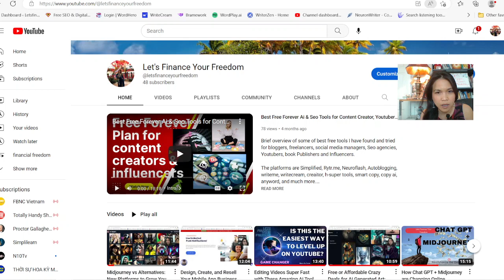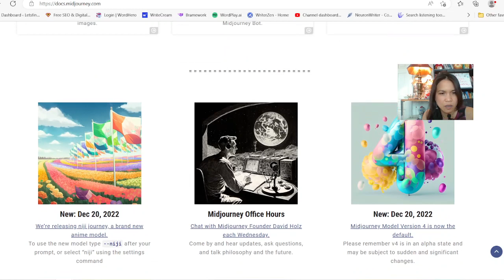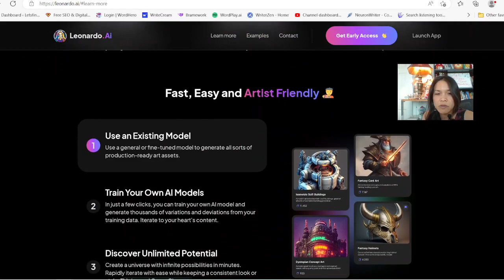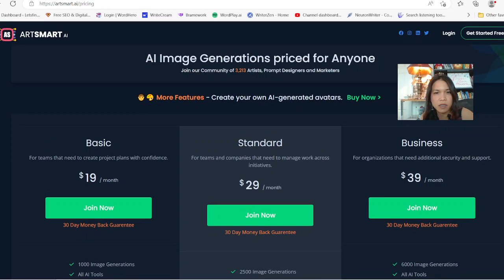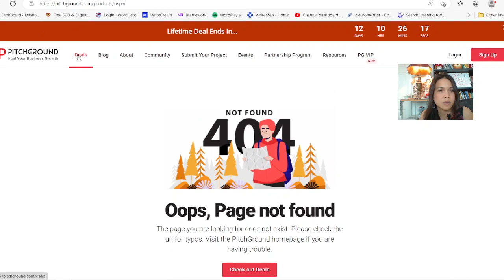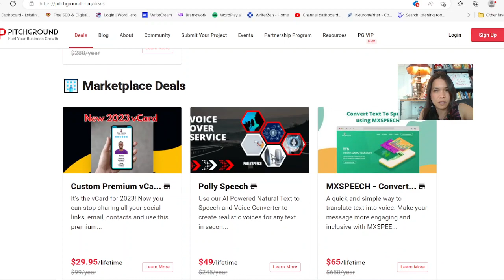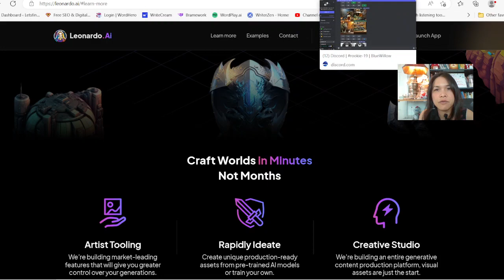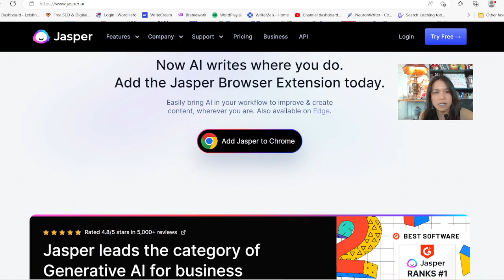10+ Free Forever & Free Trial Ai Art Generated Tools like Midjourney that You Don't Want to Miss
If you can't afford to use Midjourney to generate Ai art, don't worry. I got you covered.  Here are 10+ different platforms that offer free plan or free to try to generate those beautiful art images for your print on demand shirts, books, blog posts, logos, you name it.

Check out webwave for creating interactive websites and integrating videos to blogs. I use wave.video to help me cut and trim and add images and audio when needed. I really enjoy these multi usage platforms - all in one. TubeBuddy also offers a lot of benefit to help you grow your online audience.

Keep in touch.

Videos in the related playlists that you may enjoy or find interesting:
*** WordHero vs Writecream: Which is better?

This really help to encourage me to make more helpful reviews and tutorials for your business needs.